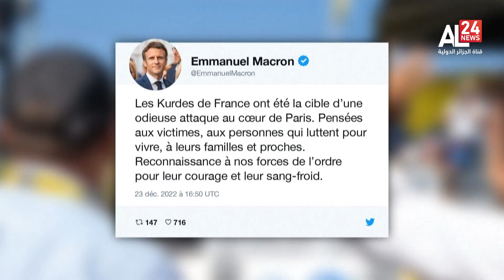فرنسا | مواجهات بين الشرطة والأكراد في باريس إثر هجوم مسلح